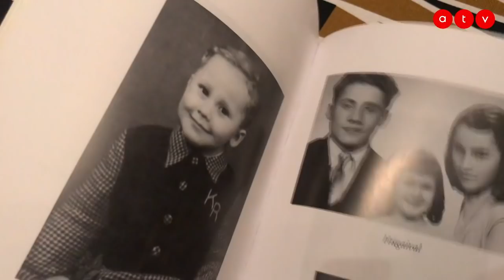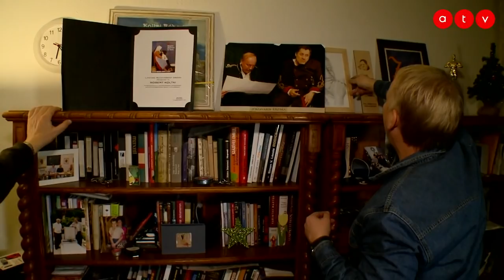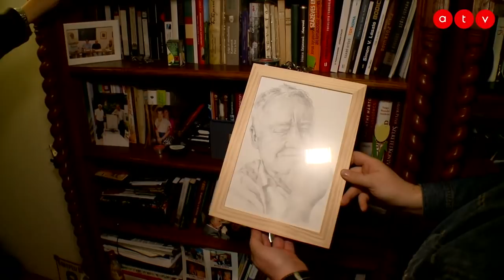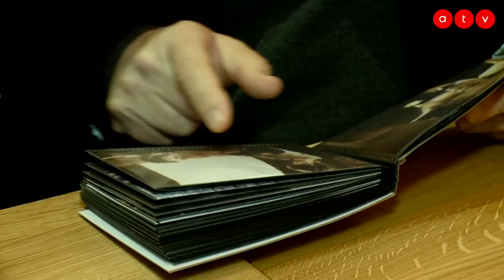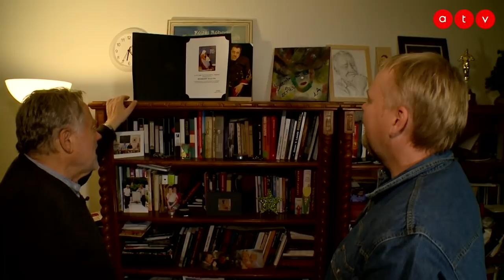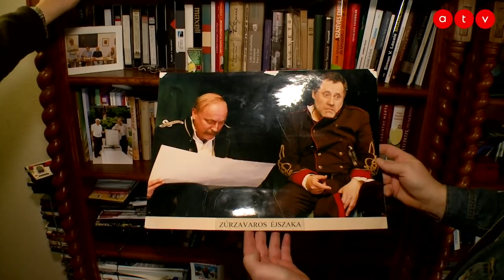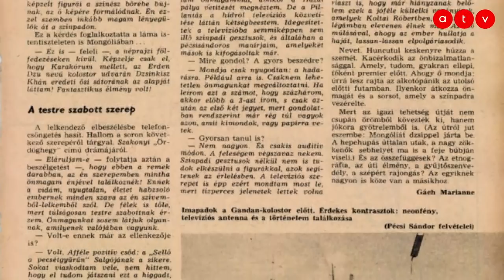Koltai Róbert 75 éves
Az egykori illetékes elvtárs még most is 15 darabban játszik, könyvet írt, és premierre készül. Koltai Róbert Jászai Mari-díjas színész, érdemes művész hetvenöt éves. L. Dézsi Zoltán riportfilmje.